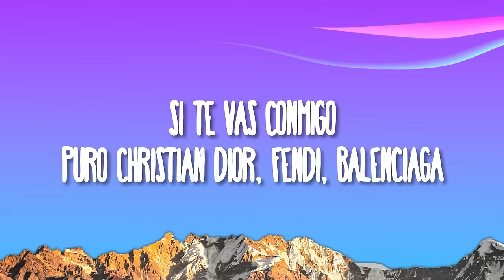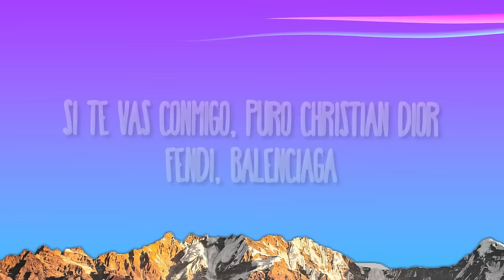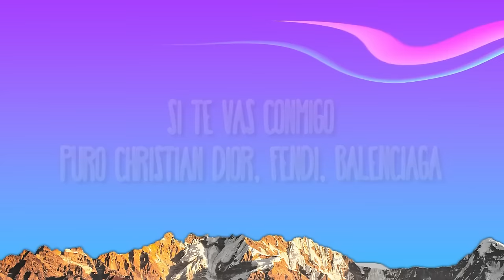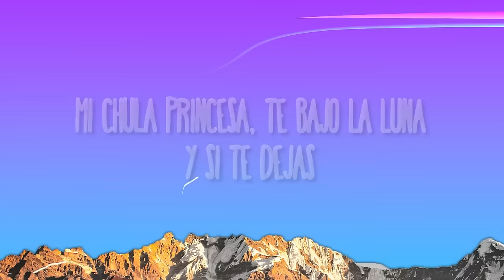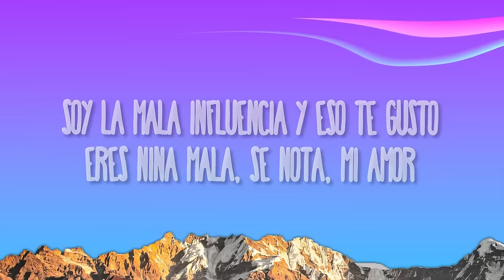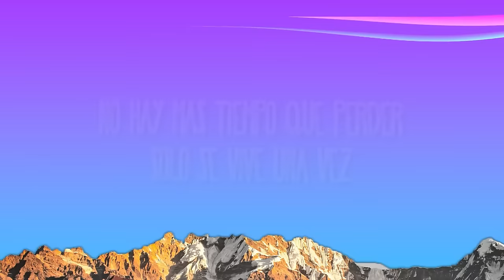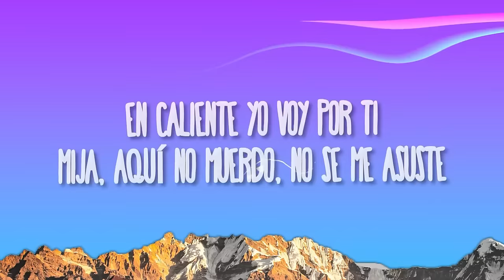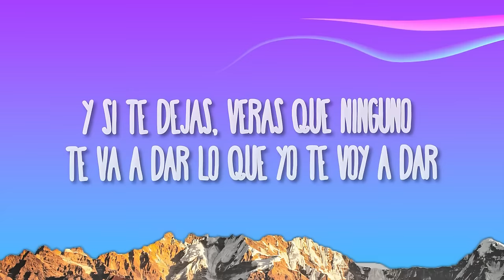[1 HORA] Xavi - La Diabla (Letra/Lyrics)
Xavi - La Diabla (Letra/Lyrics)